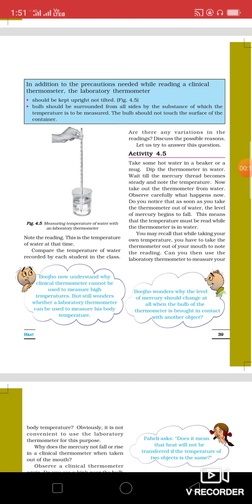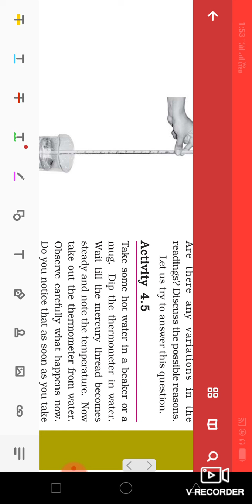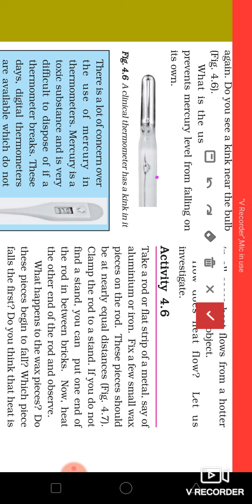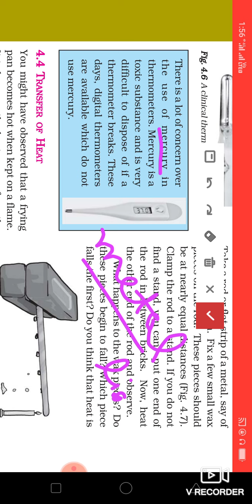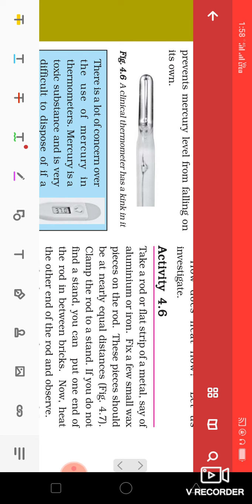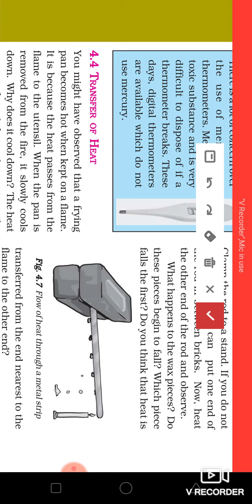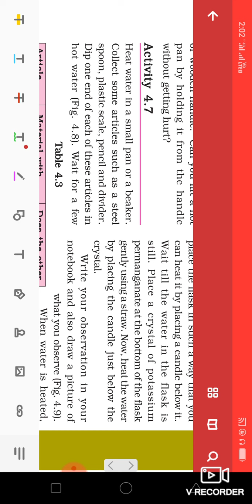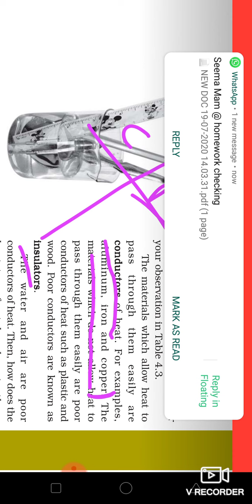Class 7 | chapter 4 | heat | part 4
Heat..class 7